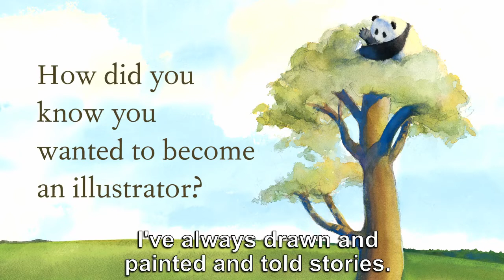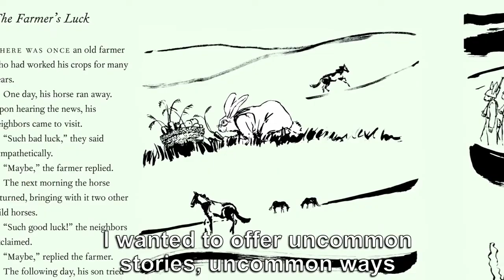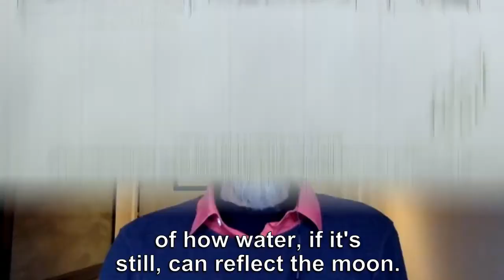Meet Jon J Muth!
Did you know that Jon J Muth named Stillwater, the panda teacher in his Caldecott Honor–winning Zen Shorts, after the way that still water reflects the moon and the world back at you?

Jon was looking for a character who could tell wise stories but who also lived in a regular neighborhood. And, it turns out, he had a drawing of the perfect choice—a panda in shorts!—tucked away in a drawer. Watch this video interview to discover more fun behind-the-scenes details about Jon, including:

· How Jon brings stories to life through writing and illustrating

· Other art mediums Jon has explored, including watercolor, oil, calligraphy, and comic making

· Where Jon’s interest in Japanese art and culture comes from

How would your students spend a day with Jon’s character Stillwater? For more Behind the Scenes content with your favorite authors and illustrators,